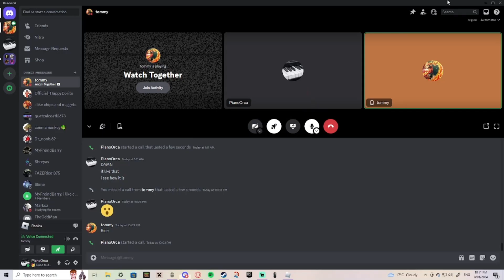THE 2 PLAYER OBBY IS SO FUNNY!